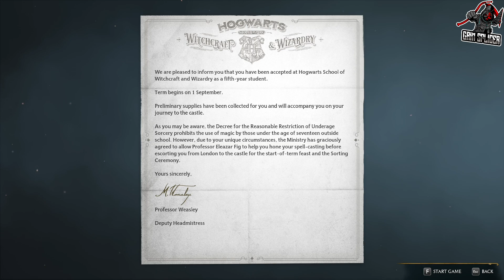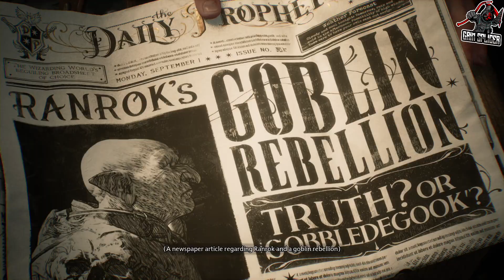Hogwarts Legacy Lets Play Part 1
We dive into the magical world of Hogwarts! Come join me on this magical adventure!

Splice ya soon!